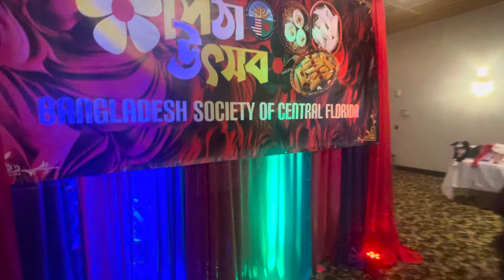Bangladesh Festival Central Florida